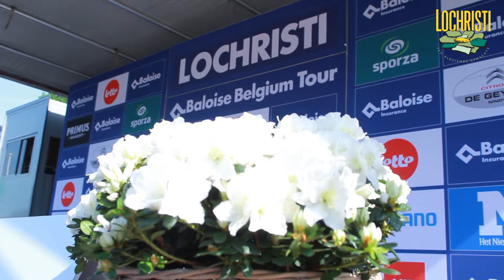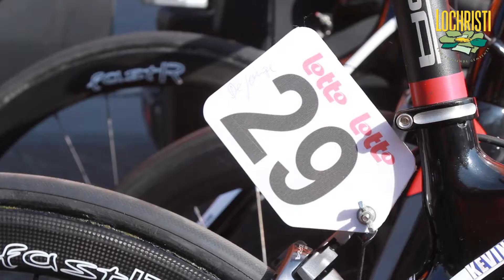Aftermovie Baloise Belgium Tour in Lochristi - 2017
Na een jaartje afwezigheid deed de wielervijfdaagse Baloise Belgium Tour voor de zesde maal Lochristi aan. Op dinsdag 23 mei organiseerden we de ploegenvoorstelling en op woensdag 24 mei de start van de eerste rit, met kleppers als Philippe Gilbert, Oliver Naesen, Tiesj Benoot en Tony Martin.